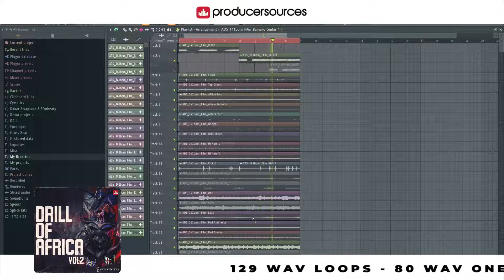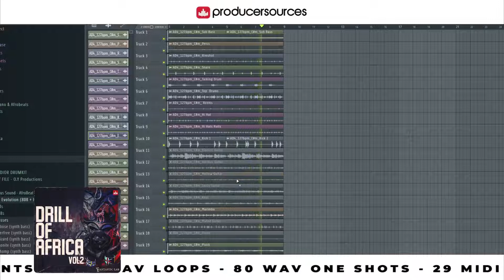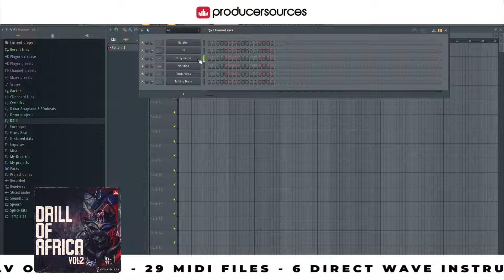Drill Of Africa Vol 2 - WAV/MIDI Sample Pack - Producersources.com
'Drill Of Africa Vol 2' by Fantastic lab is the second installment of this new Fusion Series, bringing you the new trending vibe of Afro Drill. It comes with 129 Loops, 80 Drum One-Shots and 29+ MIDI Files suitable for genres such as Drill, Afro, Trap and World Music.

Inspired by the styles of Pop Smoke, Fivio Foreign, DJ Arafat, Jimkay, MHD, Naza, Phyno, Franko, Dadju, Akatsuki, Fally Ipupa, Kiff No Beat and more… This pack provides a fresh mix of the african groove and drill by giving you great and perfect melodies, drums and more!